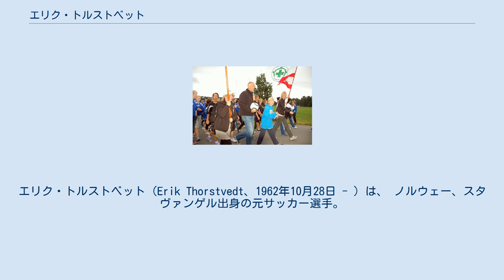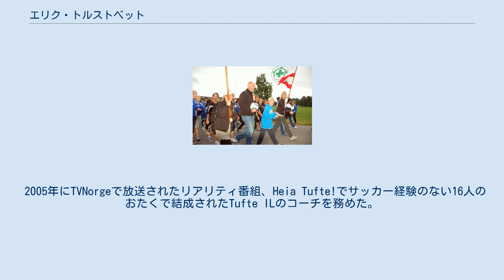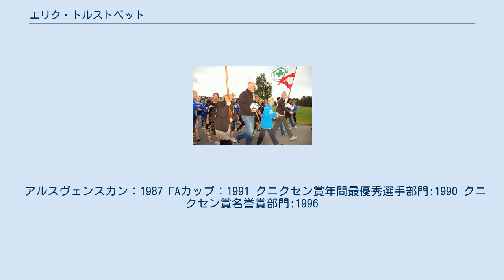エリク・トルストベット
エリク・トルストベット（Erik Thorstvedt、1962年10月28日 - ）は、 ノルウェー、スタヴァンゲル出身の元サッカー選手。
元ノルウェー代表。
身長は193cmの長身で、リーチが長く、反射神経にも優れる。
ノルウェー史上最高のGKとの呼び声も高い。
 トルストベットは1962年10月28日にノルウェー、スタヴァンゲルで生まれた。
彼は父、母と2歳上の兄とマドラで育ち、1979年に地元のクラブ、地域リーグ3部のmadla ILでサッカーを始める。
 1980年に地元のビッグクラブバイキングFKによって引き抜かれる。
しかしそこでの出番は1度もなく、1882年にEIKトンスベルグに移籍。
そこで2シーズンプレーした後、バイキングFKに戻ると、そこでのプレーが国外のクラブからの注目を集め、1985年7月1日にドイツ1部のボルシアMGに移籍。
 1986年3月18日、26節SVヴァルトホーフ・マンハイム戦(1-1)でブンデスリーガデビューを果たした。
同年4月5日、30節ボルシア・ドルトムント戦(2-1)では、60分にレッドカードを提示され一発退場となった。
85-86シーズン、トルストベットは9試合に出場し、チームはリーグ戦で4位の成績を収めた。
1986-87シーズンは開幕から3試合連続で出場したが、それ以降はウーヴェ・カンプスにポジションを奪われ、1987年6月30日、スウェーデン1部のIFKヨーテボリに移籍。
 引退したトーマス・ヴァーナションの後を継ぐ形で1年プレー、22試合に出場しチームはリーグ戦を2位でシーズンを終えた。
シーズンの終わりにトルストベットは、イングランド1部のトッテナム・ホットスパーFCと契約。
ヨーテボリに400,000ポンドが支払われ、トルストベットは1988年12月にロンドンに向かった。
 当時トッテナムは正GKだったレイ・クレメンスが怪我のため1988年に引退し、GKはボビー・ミムズとピーター・ガスリーの二人しかいなかった。
正GKはボビー・ミムズが務めていたが、ミスが多く不安定だった。
そのため本当のレイ・クレメンスの後継者となり得るノルウェーの若手GKとの契約にファンは期待した。
そしてそのトルストベットのデビューは1989年1月14日21節ホームで迎えたノッティンガム・フォレストFC戦だった。
しかしその試合、トルストベットはナイジェル・クラフのミドルシュートを、ほぼ正面であったが止めきれず、失点を許し試合には1-2で敗れてしまった。
しかもこの試合はテレビでライブ放送されていたため、トルストベットのミスは多くの人の目に触れることとなり、トルストベットにとっては悪夢のようなデビュー戦となってしまった。
そんな悪夢のようなスタートを切りながらも正GKに定着し、1989年2月のサウサンプトンFC戦で初めてのクリーンシートを達成し、ゴール裏のスパーズファンに向かってグローブを投げ、早くもファンとの関係を築いた。
88-89シーズンはデビュー戦の21節から最終節まで連続で出場し、トルストベットは18試合で16失点、チームは6位でシーズンを終えた。
翌89-90シーズンは34試合に出場、チームは3位という成績を残した。
90-91シーズン、リーグ戦は10位という成績だったが、FAカップでは全6試合に出場し、見事に優勝を果たした。
91-92シーズンは、UEFAカップウィナーズカップで準々決勝まで進むがフェイエノールトに0-1で敗れ、タイトル獲得はならなかった。
その後トルストベットは1996年に背中の怪我を理由に34歳で引退。
1994年10月29日12節ウェストハム・ユナイテッドFCを3-1で破った試合が最後の試合となった。
 1982年から1996年にかけてノルウェー代表として、ノルウェー代表歴代キャップ数4位の97試合に出場。
 1982年11月13日、クウェート戦(0-1)で代表デビュー。
 1984年のロサンゼルスオリンピックにノルウェー代表として参加。
トルストベットはグループリーグのチリ戦(0-0)、フランス戦(1-2)、カタール戦(1-0)の全3試合に出場したが、チームは1勝1敗1引き...